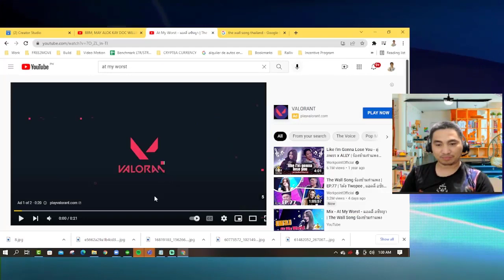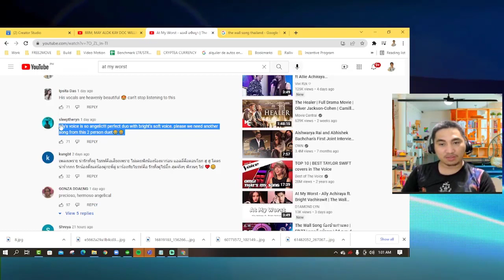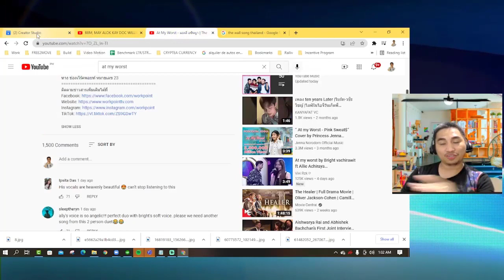Ally's at my worst [BEST DUO] - Reaction